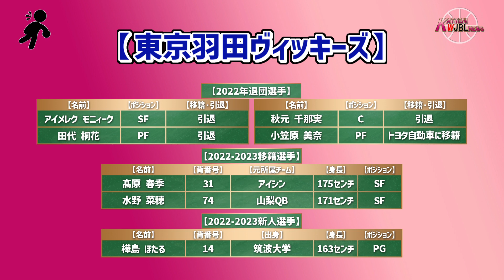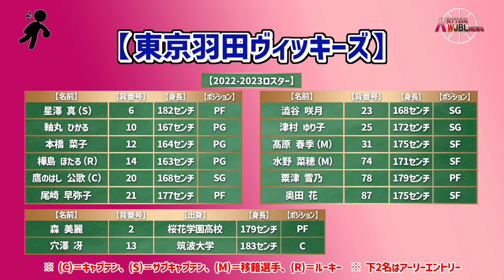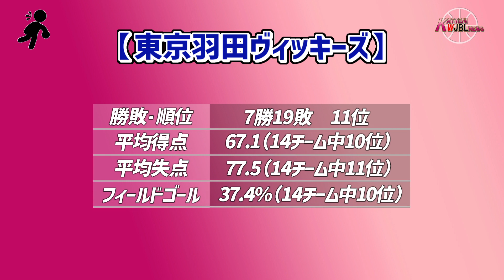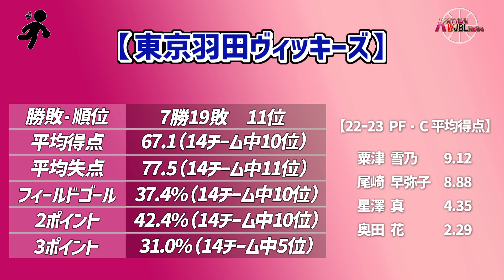【Wリーグ】#298 2022-2023 振り返りシリーズ 東京羽田ヴィッキーズ編【KATTENI WJBL news】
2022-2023 振り返りシリーズ 東京羽田ヴィッキーズ編についての動画になります。

【BGM、効果音】